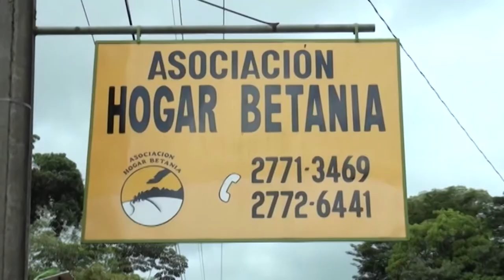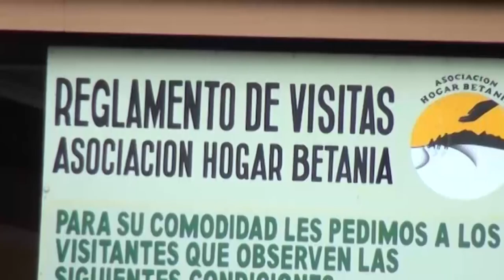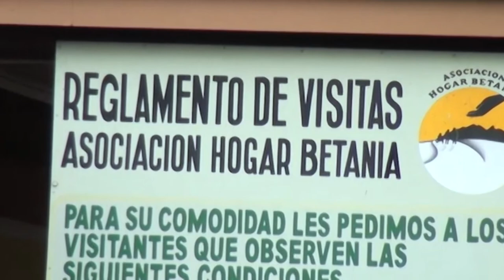CONAPAM destina en este 2021 casi dos mil millones de colones para la Zona Sur